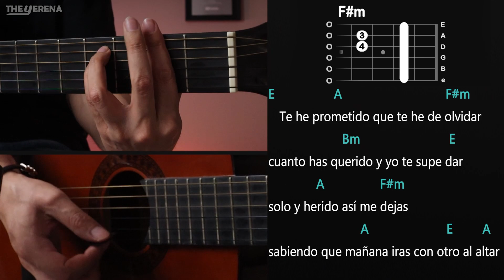Te He Prometido - Leo Dan - GUITARRA Tutorial / DEMO | Acordes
🔥Cómo tocar TE HE PROMETIDO de LEO DAN en Guitarra, aprende a tocar esta canción de manera muy fácil con este tutorial.